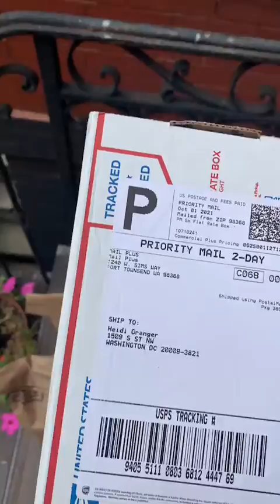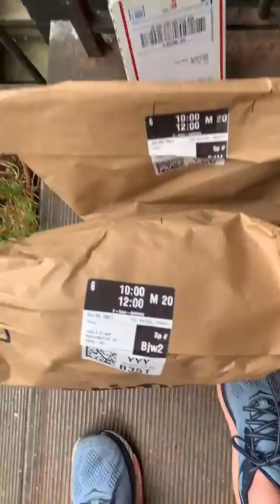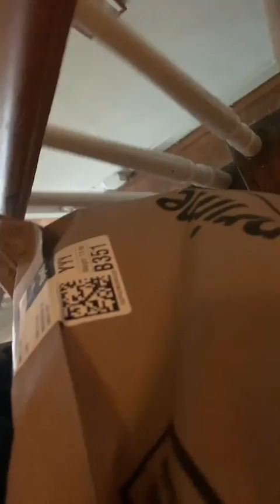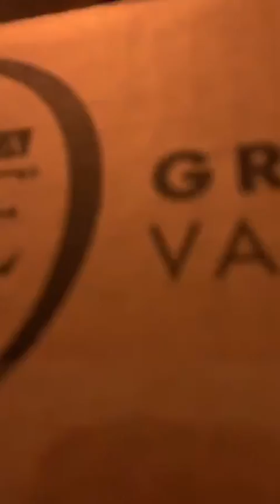He verbally herased me and chased me inside the property again. Then he went to fl2 bedroom.